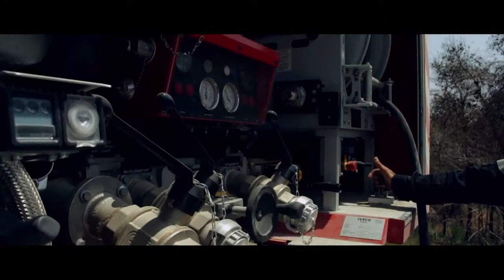Spot de sensibilisation pour la lutte contre les incendies des foreets en Tunisie eYezzina Min Lahra